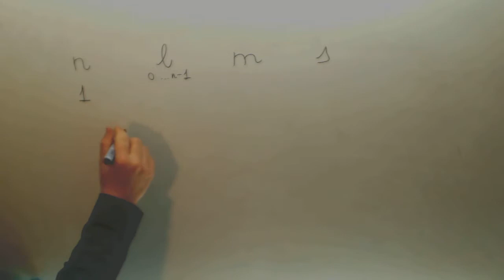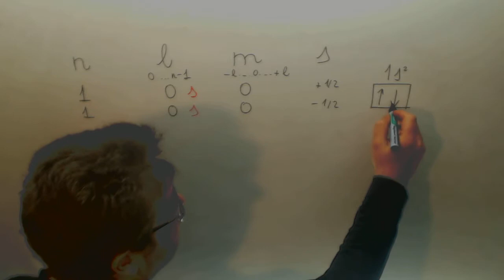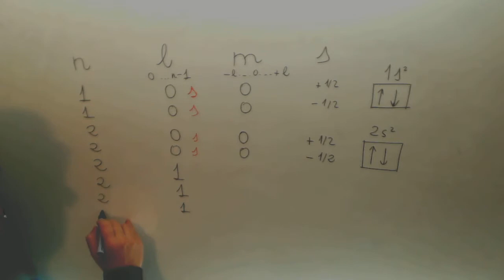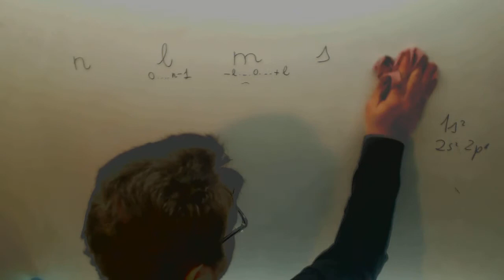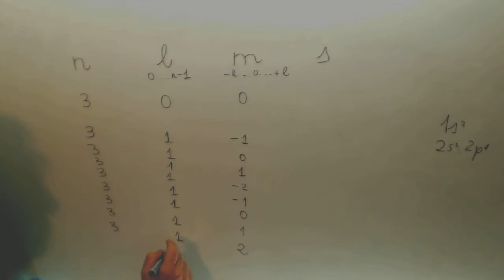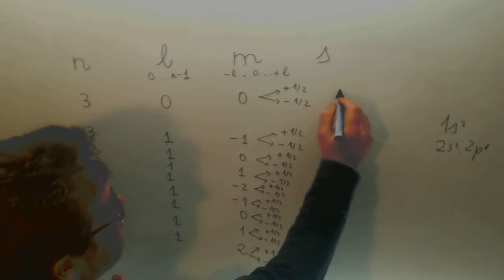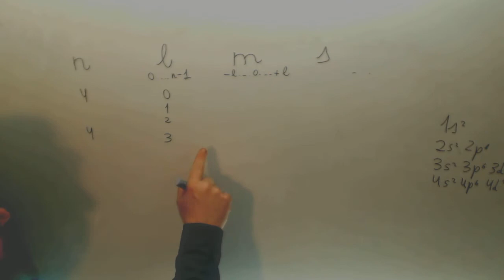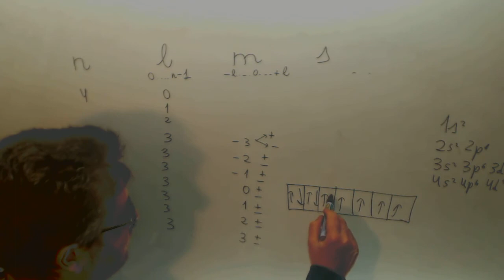Numeros cuanticos Quimica 1º Bachillerato Academia Usero Estepona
Numeros cuanticos Quimica 1º Bachillerato Suscríbete a nuestro canal en Youtube para ayudarnos a seguir creciendo Academia Usero en Estepona, el centro de formación con más vídeos en Internet del Mundo presenta